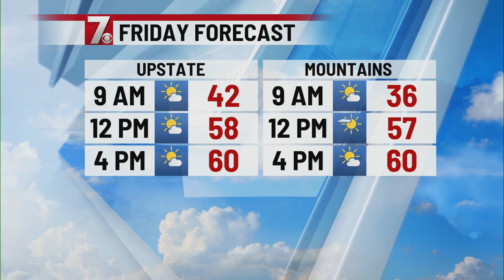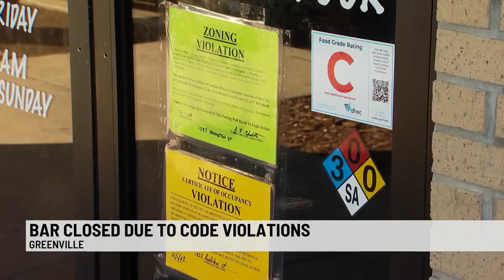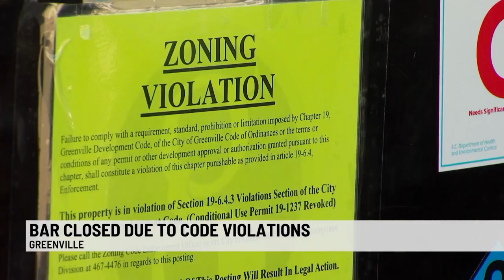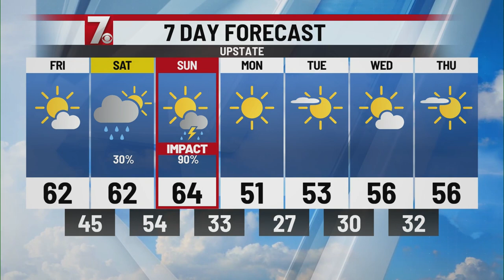Ben McKettrick - Live Morning Show from the Biltmore Estate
WSPA Channel 7: 8am morning show live from the Biltmore Estate in North Carolina on 12.08.23